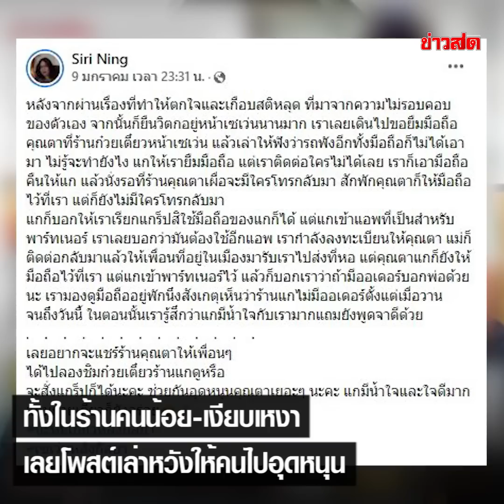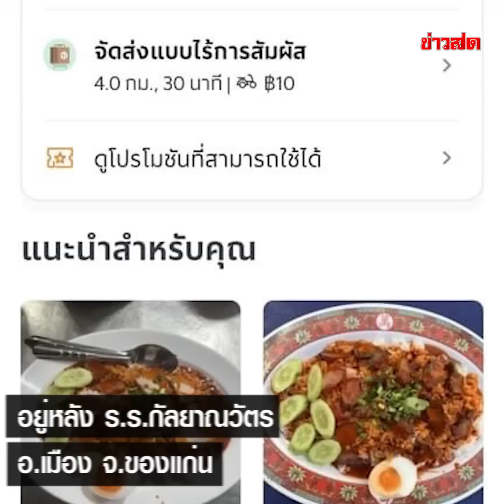นาทีจุกหัวใจ.. คุณตาขายบะหมี่ 2 วัน ไม่มีออเดอร์ ชีวิตไม่ง่ายเลยจริงๆ : Khaosod TV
นาทีจุกหัวใจ.. คุณตาขายบะหมี่ 2 วัน ไม่มีออเดอร์ ชีวิตไม่ง่ายเลยจริงๆ